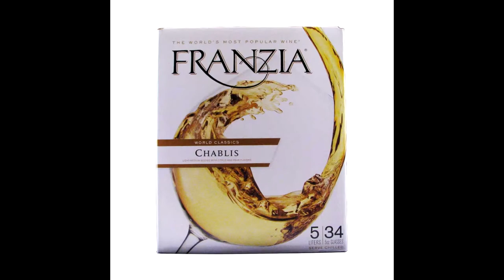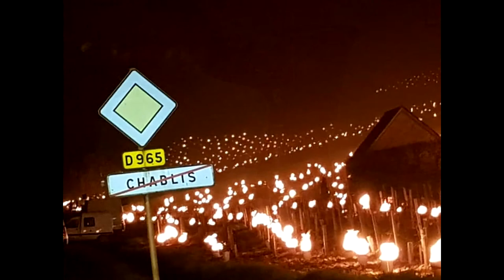Chablis - Know Wine In No Time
The term Chablis is often "misused" in the wine world.  Real Chablis is produced in a small region of France and the wines have a unique signature.  Learn more about this special appellation and the wines unique to it.